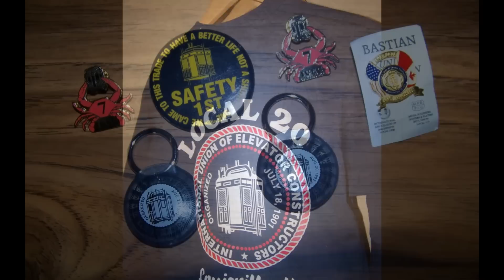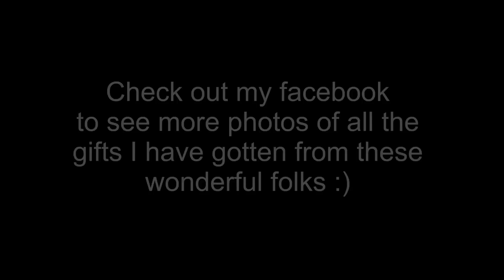A Special Video of Thanks to IUEC Local Units 7, 18, 20, 85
A special SHOUT OUT & THANKS to the International Union Elevator Constructors (IUEC) Local Units 7, 18, 20, 85 for all the wonderful items that they sent to me. I appreciate all of the neat gifts.